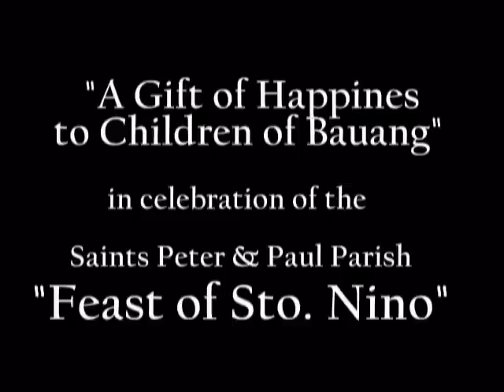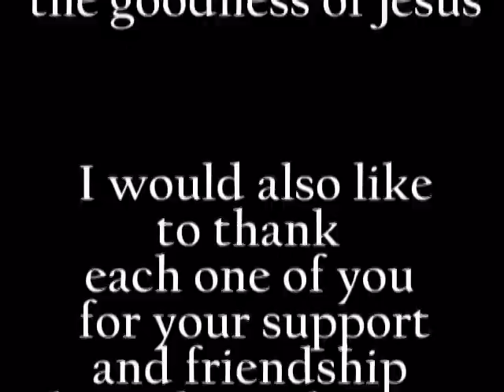Feast of Sto Niño